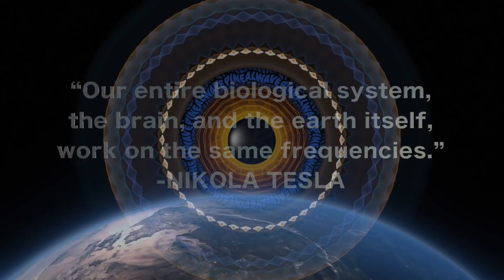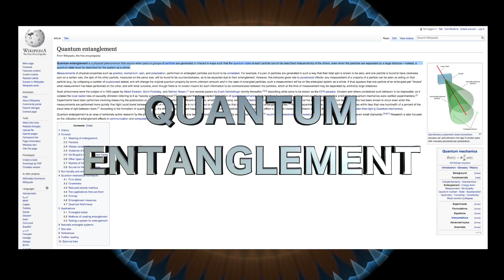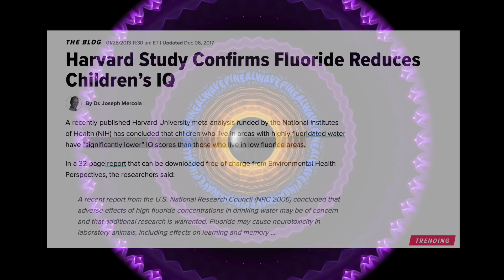The Amazing Power of the Opened Third Eye • (Benefits, Side Effects, and More!)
The Amazing Power of the Open Third Eye [Part 3]

432HZTEYMM25TVMEDITATION3555H444